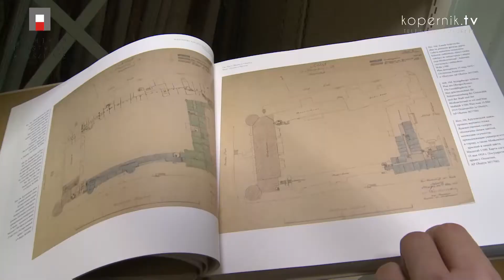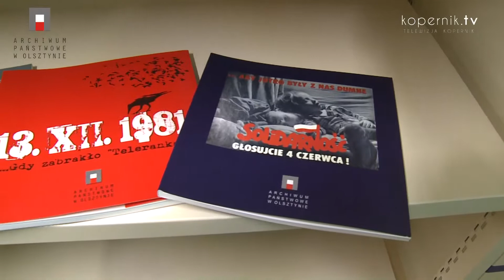MISJA ARCHIWUM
Chronią od zapomnienia tysiące niezwykle cennych dokumentów, ksiąg, map i innych źródeł wiedzy historycznej. Rozmawiamy o misji Archiwum Państwowego w Olsztynie.